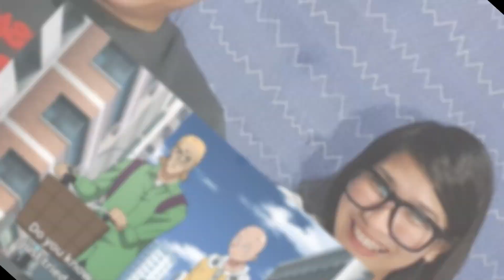One Punch Man Season 2 Episode 9 Reaction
One Punch Man Season 2 Episode 9  "The Ultimate Dilemma" .
This is a full episode reaction. We cut some scene for copyright purposes but this is a full episode reaction.

One Punch Man 2x9 Reaction